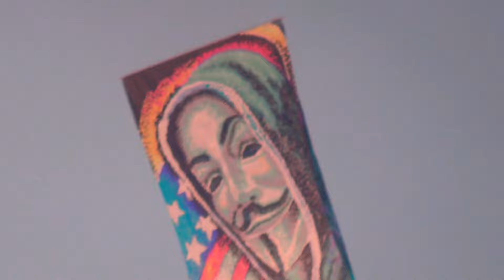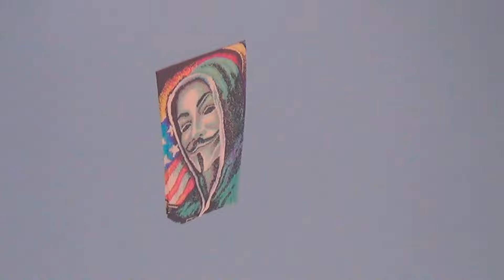TURMA DO INFINITO: Balão Modelado 12 mtrs ( Hackers/Anonymous) - SP 04.03.2022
Obrigado Carlão pelo Convite para poder prestigiar esse belíssimo Trabalho 👏🏻👏🏻👏🏻👏🏻